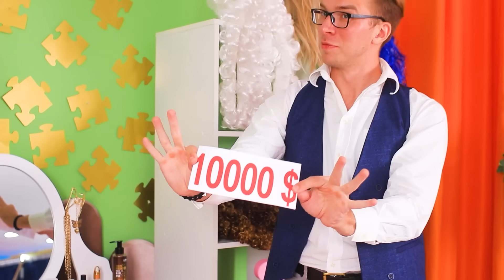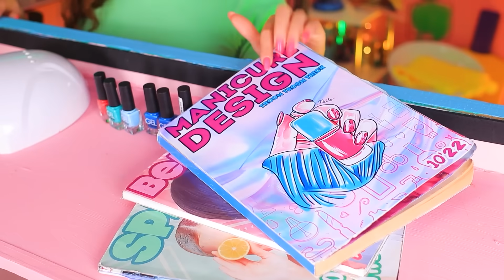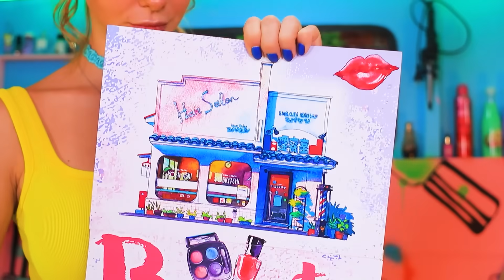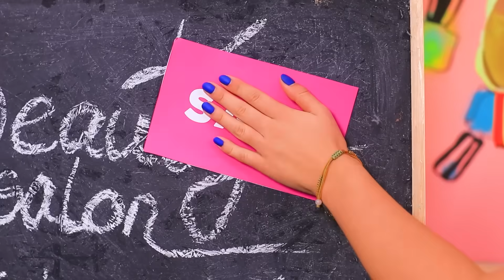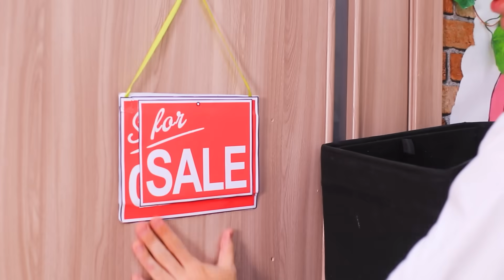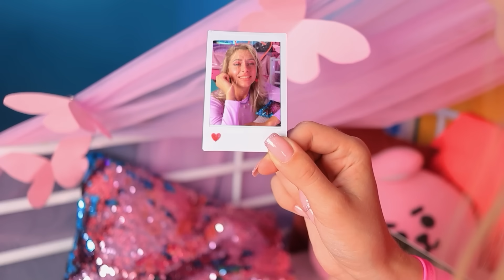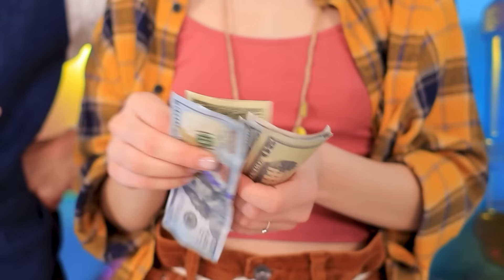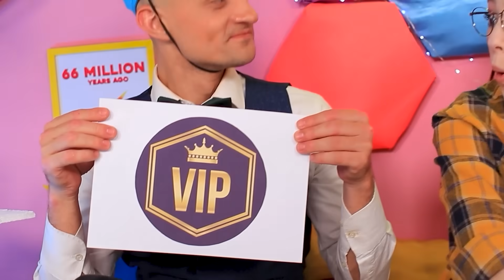¡Construyendo un Tráiler de Belleza en el Patio Trasero! / Pequeña Casa Abandonada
Un salón de belleza en un tráiler abandonado: ¡qué podría ser más interesante! Mira ideas geniales en nuestro nuevo video.